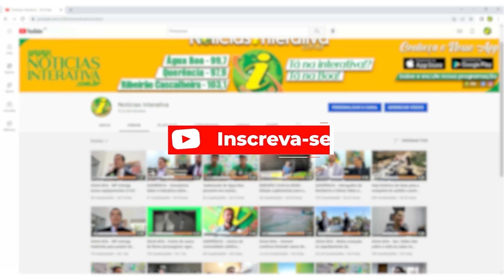ÁGUA BOA - Acamara com nova diretoria; coleta do lixo reciclável prossegue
ÁGUA BOA – A Acamara – Associação dos Catadores de Materiais Recicláveis terá nova diretoria. Carmem Lucia Pereira Gomes assume em lugar de Vanusa da Silva.
A entidade segue recolhendo materiais recicláveis em todos os bairros da cidade. A informação é de Vanusa Pereira Gomes, representando a nova diretoria.
A engenheira sanitarista Aurea Soares Campos pediu encarecidamente à população que colabore na coleta seletiva do lixo na residência.
O morador deve separar o lixo reciclável do lixo orgânico. Isso facilitará o trabalho da Acamara.